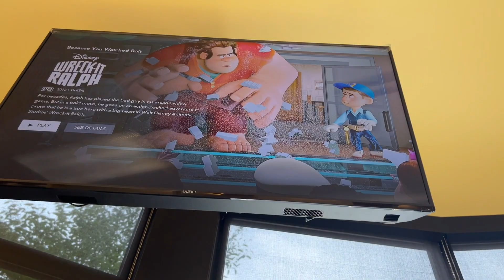I can’t BELIEVE this happened at the DENTIST 😳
Guess what happened at the dentist guys 😫